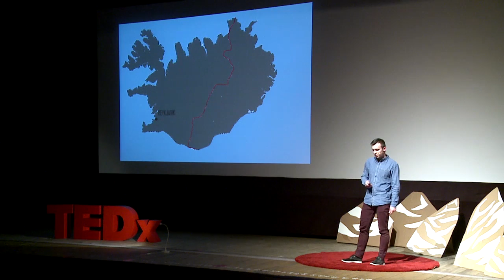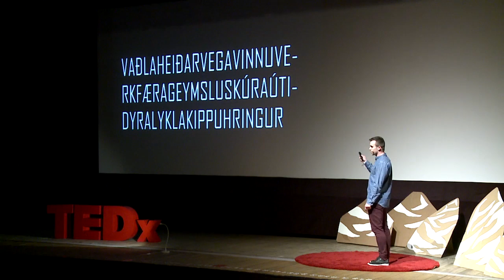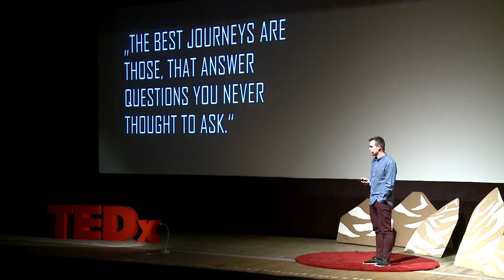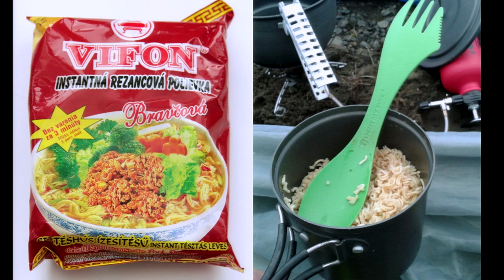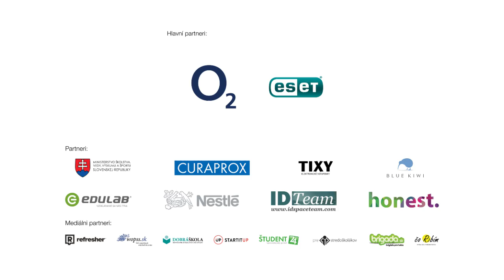Across Iceland | Martin Lučan | TEDxYouth@Bratislava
Naprieč Islandom

Martin spolu s kamarátmi prešiel 600 kilometrov peši naprieč Islandom. Prezradí nám, čo ho vlastne motivovalo opustiť komfort postele a vydať sa na cestu v nepredvídateľnom islandskom počasí a kopu ďalších zaujímavých zážitkov.

Martin and his friends took a 600 kilometer long journey across Island afoot. He unveiles the motivation behind leaving the comfort of bed and taking a trip in the unpredictable Icelandic  weather.

27. february 2016 DK Zrkadlový háj, Bratislava, Slovakia